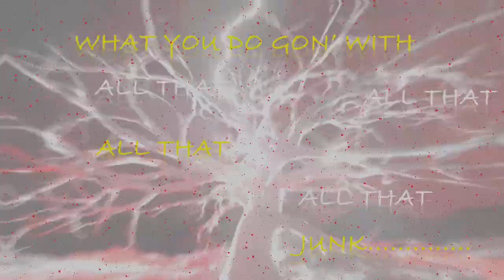My Humps & Sex On The Beat VIP IN PB [ Ya Reak x Nang Kito - Pheap Mashal ]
Īn Pb My Humps & Sex On The Beat [ VIP ] 22
Featuring: Ya Reak - Nang KiTo - Pheap Mashal
✧ Family Sperm
✧Family Uzi
✧Black Devil Team